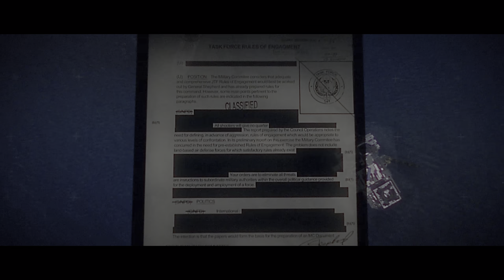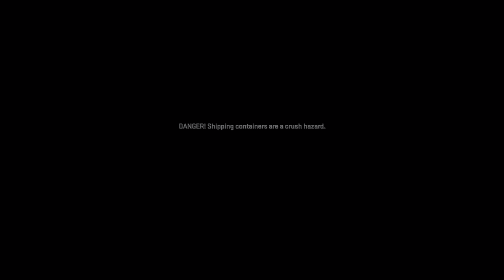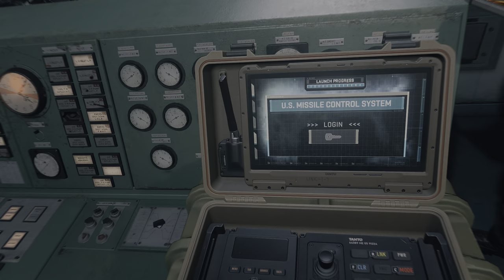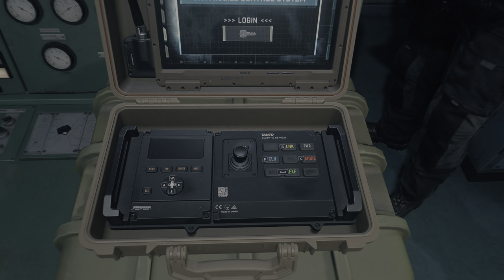Dark Water | Gulf Of Mexico | Realistic Immersive ULTRA Graphics Gameplay [4K 60FPS HDR] CallofDuty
Dark Water | Gulf Of Mexico | Realistic Immersive ULTRA Graphics Gameplay [4K 60FPS UHD HDR] CallofDuty Modern Warfare 2